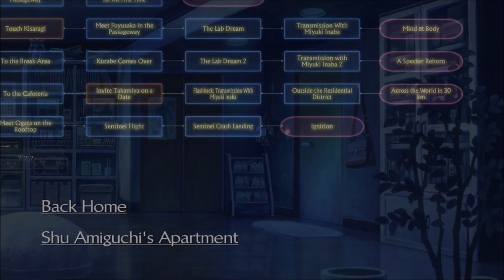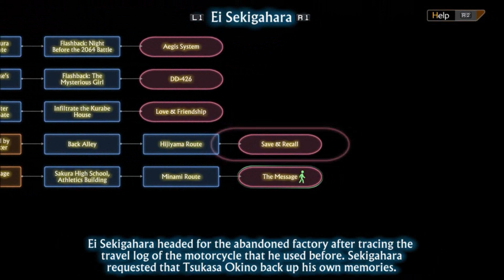The Idol in Orbit (Shu Amiguchi Clear)-Let's Play 13 Sentinels Aegis Rim Part 45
A group of boys and girls are all having weird dreams showing them things that could happen so they must be prepared to face the oncoming despair. And to help with that they must pilot massive robots called Sentinels they thrust themselves into the final battle to ensure the survival of mankind.
Alright will pieces are slowly falling into place and I like it!